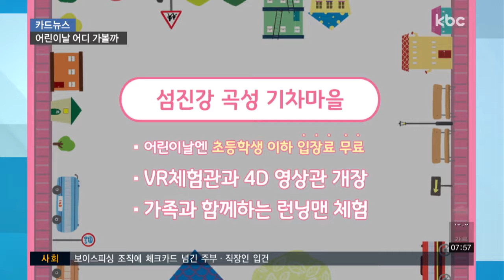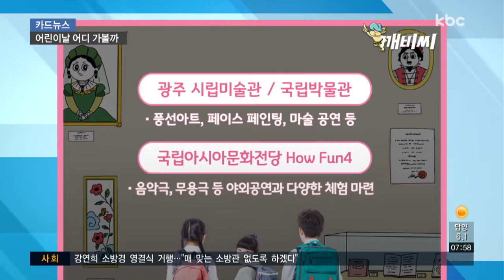[카드뉴스] 어린이날 연휴, 여기 어때요?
어린이날 갈 곳을 생각하면 가장 먼저 떠오르는 게 놀이공원일 텐데요.

올해는 자연과 함께 다양한 체험을 할 수 있는 곳으로 떠나보는 건 어떨까요?

담양에선 다음 주 월요일까지 대나무 축제가 열리는데요.

시원한 담양천에서 부모와 아이가 함께 탈 수 있는 대나무 카누 체험과 뗏목을 탈 수 있습니다.

대소쿠리를 이용해 물고기를 잡을 수도 있는데, 아이들보다 부모들이 더 즐거워한다네요.

아직 장미가 활짝 피진 않았지만 섬진강 곡성 기차마을도 새단장하며 어린이 손님맞이에 나섰습니다.

VR 체험관과 4D 영상관이 새롭게 선보여지고, 가족과 함께하는 런닝맨 등 다양한 체험을 즐길 수 있는데요.

어린이날을 맞아 초등학생 이하는 입장료가 무료라고 합니다.

5월 5일 어린이날과 6일엔 진도에서 진돗개페스티벌이 열리는데요.

어른들도 신기해하는 진돗개 공연과 경주를 볼 수 있고, 조랑말과 아기염소 등 이 있는 미니 동물농장도 운영됩니다.

연휴가 끝나는 월요일까지 함평에선 나비 축제가 열리는데, 나비와 꽃을 주제로 한 전시도 볼 수 있고요.

나비 날리기와 나비 퀴즈 등의 행사도 진행됩니다.

멀리 나가기 부담스럽다면 가까운 야구장에서도 어린이날을 즐길 수 있는데요.

광주 챔피언스필드에선 어린이날 아이와 부모가 함께하는 베이비 레이스와 시구를 할 수 있는 이벤트가 있고요.

김기태 감독과 김주찬 선수의 사인회도 열리고, 경기 후엔 어린이들이 마음껏 뛰어놀 수 있도록 그라운드를 개방합니다.

광주시립미술관과 국립박물관에선 풍선 아트와 페이스 페인팅, 마술 공연이 진행되고요.

아시아문화전당에선 어린이와 가족을 위한 문화축제 하우펀4가 열리는데, 음악극, 무용극 등 야외 공연과 함께 다양한 체험이 마련돼 있습니다.

어린이날, 선물도 좋지만 아이들과 함께 행복한 시간을 보내는 게 더 기억에 남지 않을까요?